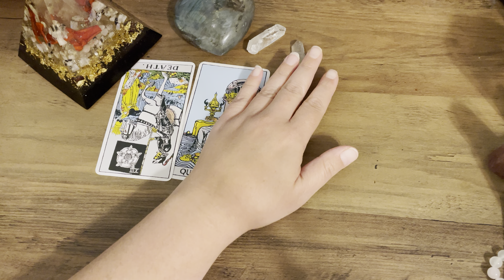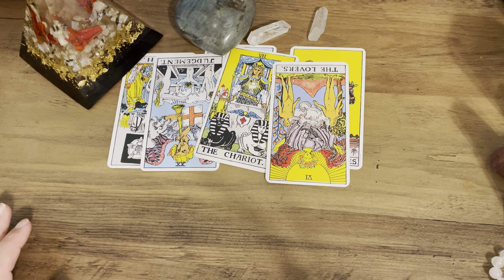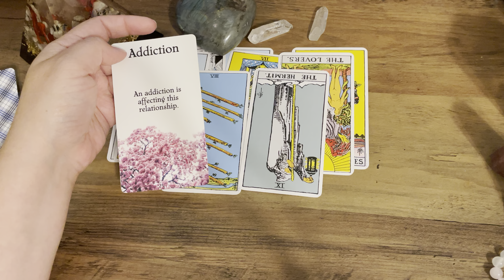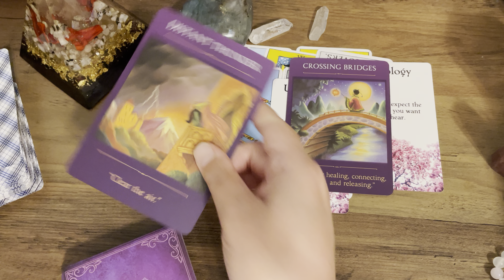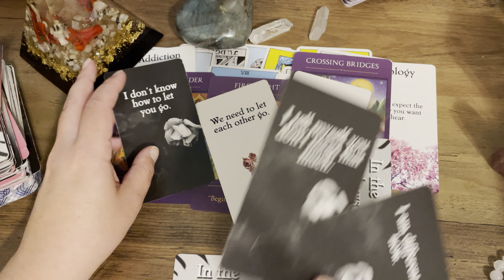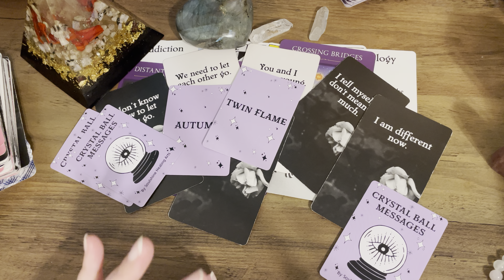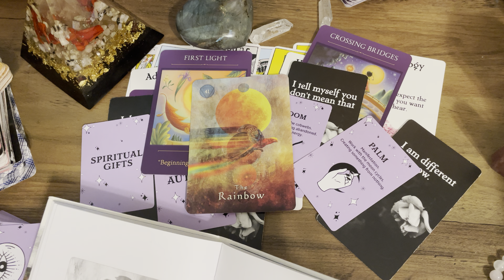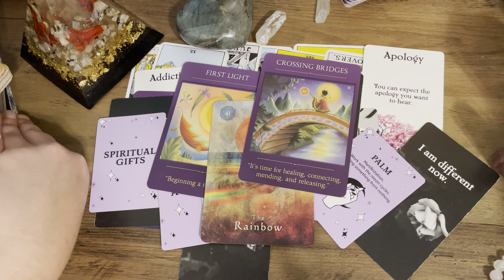LIBRA- Is This Relationship Worth Holding On To?!